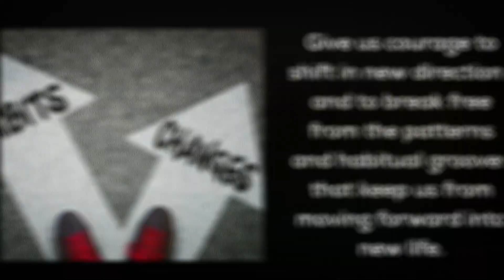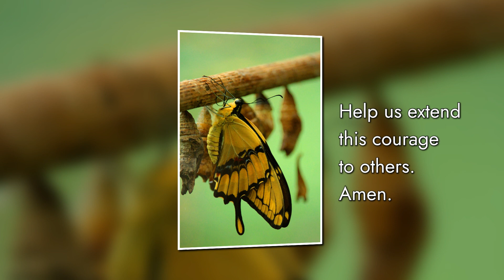Come Out - a prayer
This is the prayer your invited to pray everyday this week.

Thank you to small church music for the track on blessed assurance.
Thank you to Marcia McFee and the Worship Design studio for the prayer.